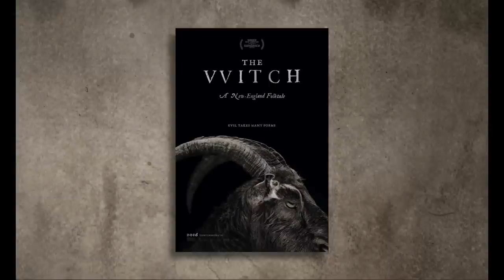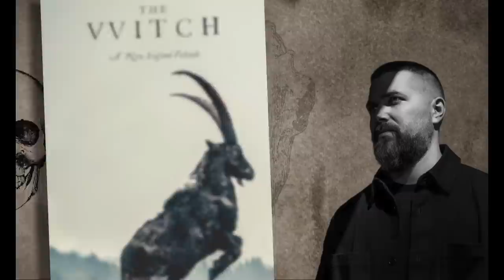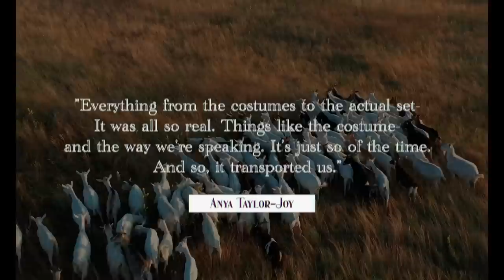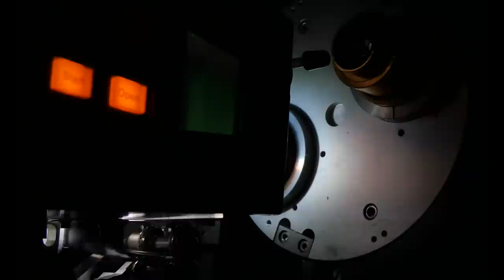Deconstructing The Witch With Anya Taylor Joy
In today’s episode we’re going to breakdown the success and important impact of 2015’s “The Witch”
while also diving deep into what this movie can tell us about finding our place in a world that otherwise doesn’t accept us. It’s a dark story, to be sure. But I believe it’s also a very personal story to the filmmaker behind it which makes for an interesting sense of relief and liberation by the time the credits roll. For those looking for an excess of gore and flashy kills, you may soon find yourself wandering beyond the slice and dice of slasher cinema and instead being taken on a more cerebral and psychological journey through the mind of Robert Eggars in his first directorial outing - The Witch.

Written, Narrated, and Edited by Kier Gomes